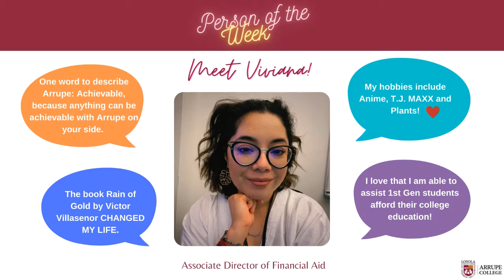Person of the week: Viviana Arellano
Meet Viviana! As Associate Director of Financial Aid, she is your "go-to" for all things 💰💰💰. Find her in Maguire Room 140-1.